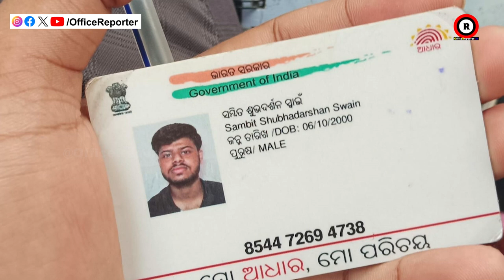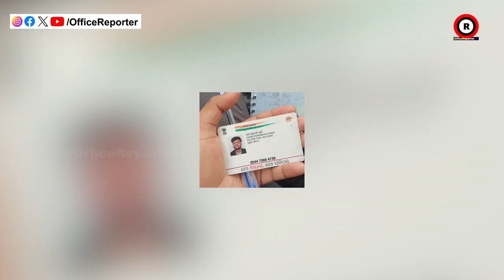ମିଛ କହି ଦେଢ ଲକ୍ଷ ଟଙ୍କା ନେଇଗଲେ ହାବିଲଦାରଙ୍କ ପୁଅ || Office Reporter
odisha news
naveen patnaik
pratidin news
odia news
odisha live news
odisha live